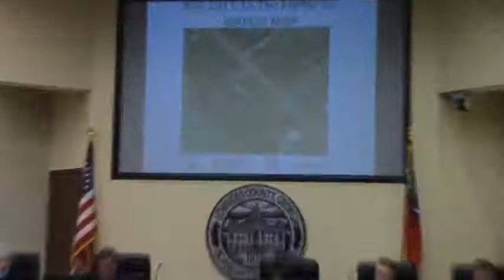8 a. REZ-2017-12 West Ridge Business Park, C-G to C-H, 1.2 acres @ LCC Work - 2017-12-11